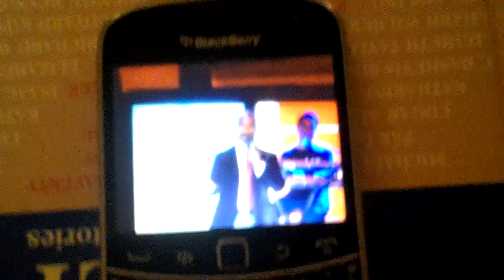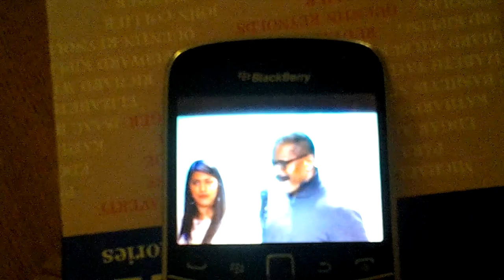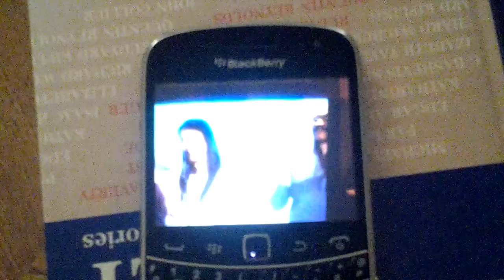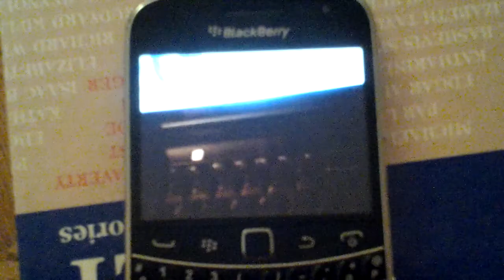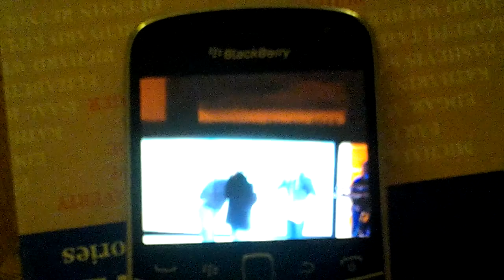Bebe Winans 1/2/2013 @ Faith Wednesday Experience, pt. 5 of 5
Bebe Winans  at Faith Wednesday Experience Talent Show